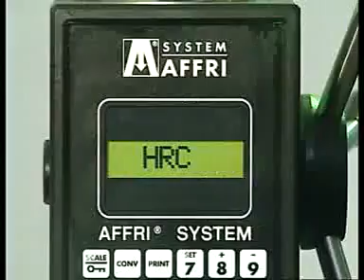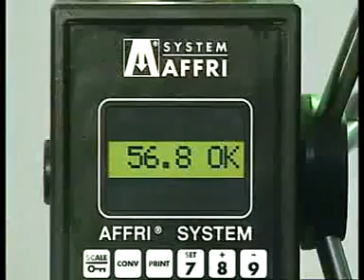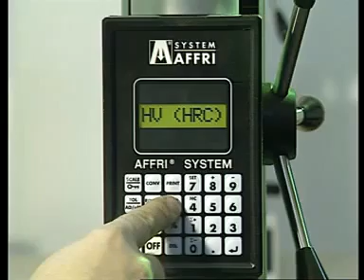206RSD Rockwell Hardness Tester - 206 RSD Load Cell System.mp4